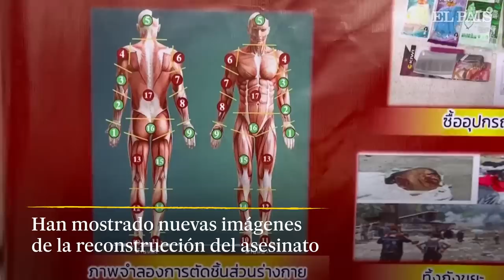DANIEL SANCHO: La policía tailandesa ve pruebas "consistentes” de asesinato premeditado | EL PAÍS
La policía tailandesa ha concluido que la muerte del cirujano colombiano Edwin Arrieta fue premeditada y que el español Daniel Sancho le apuñaló antes de descuartizarlo. El subdirector de la Policía de Tailandia, Surachate Hakparm, ha anunciado este martes el fin de la investigación de este mediático crimen ocurrido en la isla de Koh Phangan el pasado 2 de agosto con una rueda de prensa en la que los investigadores han mostrado parte de las pruebas y de sus pesquisas. La policía descarta que la muerte fuera accidental, como había alegado el cocinero en un primer momento, y la intervención de terceras personas, ya que no han encontrado ni restos de ADN ni imágenes en las cámaras de los alrededores. “Hemos consultado el fiscal sobre algunas de las pruebas y son suficientemente consistentes para acusarle de asesinato premeditado, lo que conlleva la pena de muerte”, ha afirmado Hakparn, informa Efe. El mando policial ha añadido que ahora será el fiscal quien estudie el caso y establezca la petición de pena de cara al juicio. Daniel Sancho, hijo del actor Rodolfo Sancho, ingresó en prisión provisional en la isla de Samui el pasado 7 de agosto.